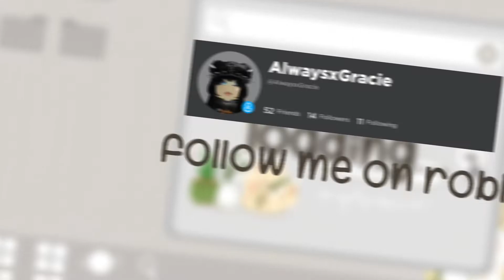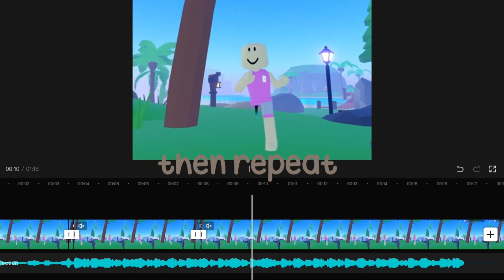levitating trend tutorial!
people who asked for the tut---